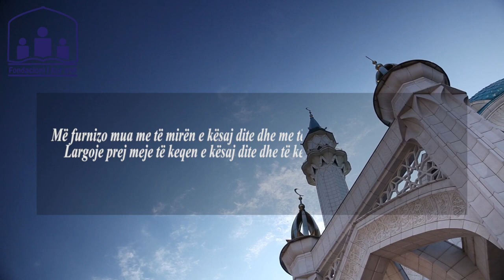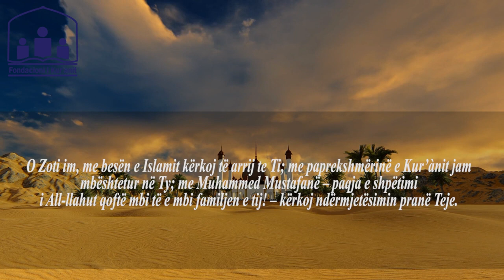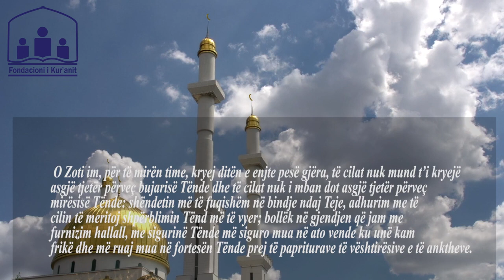Lutja e ditës së enjte